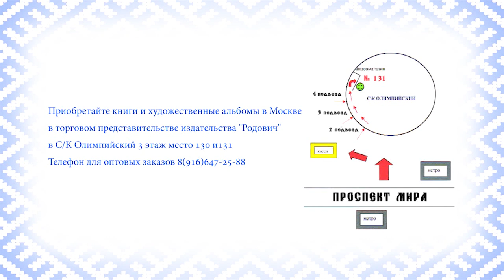Екатерина Рогачева. Обрядовые пряники.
Предлагаем Вашему вниманию интервью с собирательницей фольклора, рукодельницей, сказительницей ансамбля "Красно солнышко" Екатериной Рогачевой,в котором рассказывает о традиции изготовления обрядовых пряников.
Приобретайте книги и художественные альбомы на тему истории Руси и славянской культуры в нашем торговом представительстве в Москве, по адресу: м. Проспект Мира, с/к Олимпийский, Книжная ярмарка, 3 этаж, место 131, тел. 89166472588 Ирийславъ.